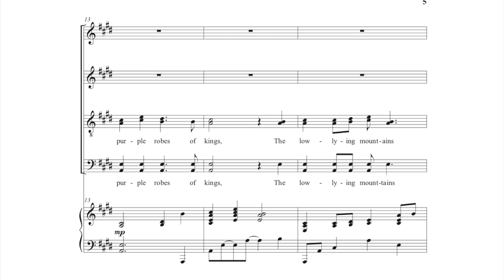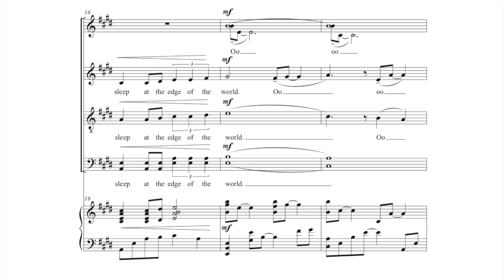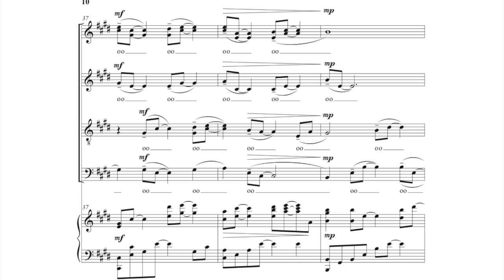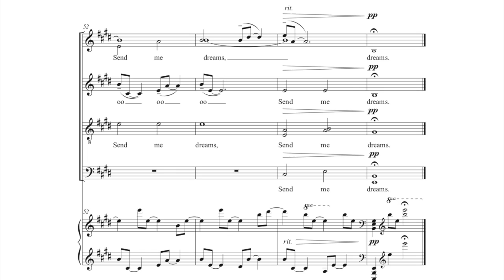"The Blue Ridge" by Elaine Hagenberg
Poem by Harriet Monroe
Inspired by a quiet evening in the Blue Ridge Mountains
Photos by Elaine Hagenberg
Conducted by Dr. Ryan Beeken

"Still and calm
In purple robes of kings,
The low-lying mountains sleep at the edge of the world.
The forests cover them like mantles;
Rise and fall over them like the wash of waves.

Asleep they reign.
Silent they say all.
Hush me, O slumbering mountains–
Send me dreams."
-Harriet Monroe